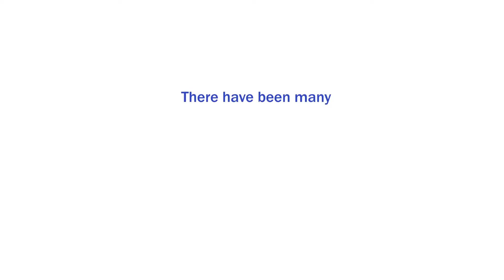COVERT AIRE | Famous Threes | :30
CovertAire.com